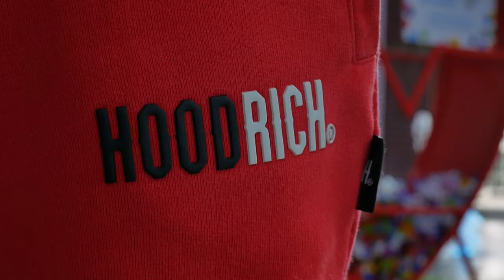Smoła - Tesla (🎥: Adrian Białoskórka)(prod. Sosa)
TESLA MODE ON 😈🎥

Tittle; Tesla
Lyrics; Smoła
Video directed by; Adrian Białoskórka
Mix/Master; Bizzliee

DM's;
Smoła Instagram; smola71_ 📸📸
Adrian Białoskórka Instagram; adrianbialoskorka
Sosa YouTube Channel; Sosa_
Bizzlie Instagram; Bizzlie